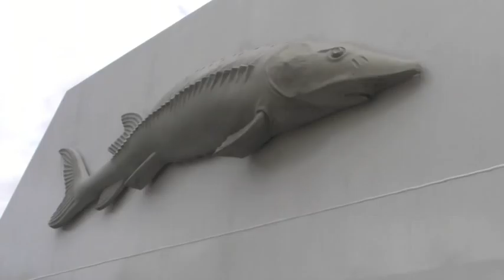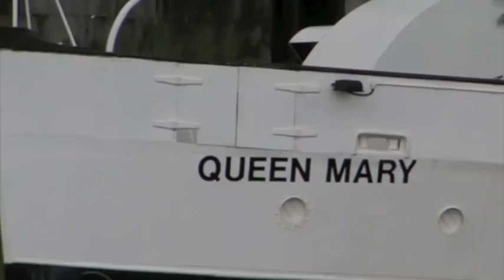Rhubarb on the river - Silver Fleet